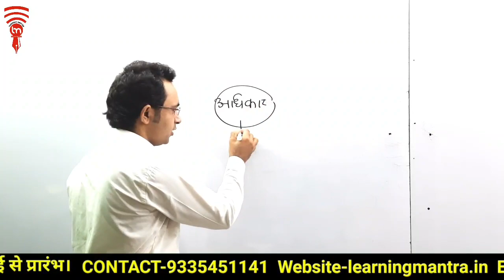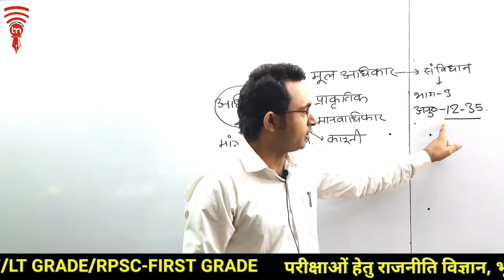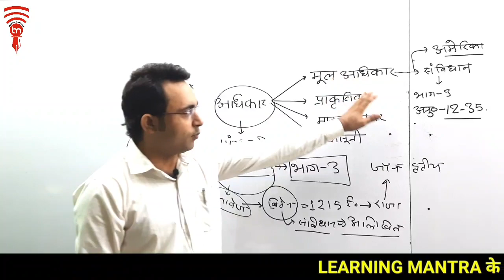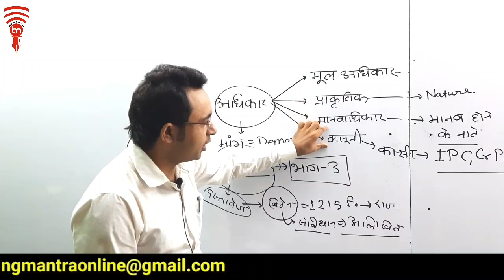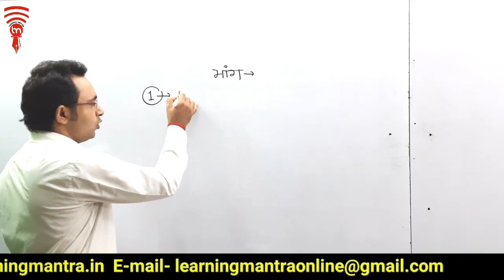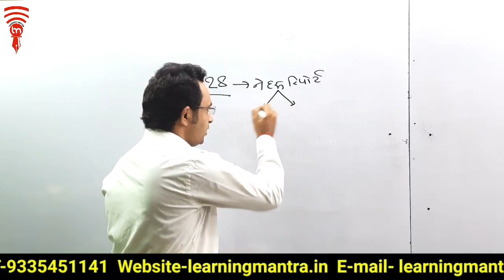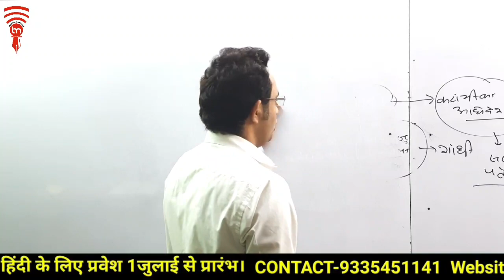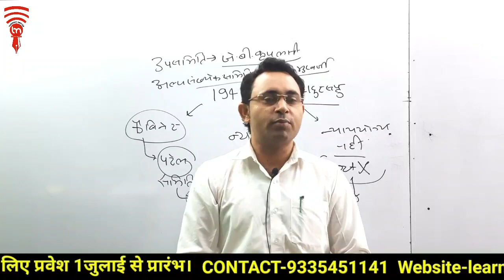FUNDAMENTAL RIGHTS मूलाधिकार BY-VIVEK MISHRA LEARNING MANTRA ONLINE INSTITUTE